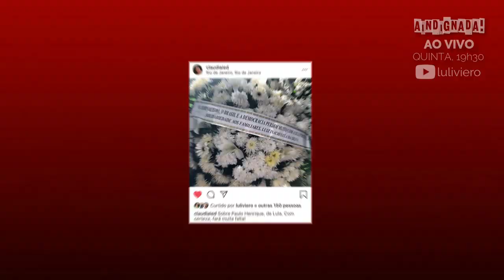Como foi o Velório de Paulo Henrique Amorim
Os jornalistas Luciana Liviero, Luciano Faccioli e Claudia Aied falam da morte do amigo Paulo Henrique Amorim e relembram os bons momentos que tiveram juntos desde que se conheceram na primeira fase do programa Tudo a Ver, exibido nas tardes da RecordTV entre 2004 e 2006.

O AIndignada é o nosso encontro semanal para comentar as notícias que bombaram durante a semana. Participe e dê a sua opinião ao vivo todas as quintas-feiras, a partir das 7h30 da noite.

CONTATO

Luciana.